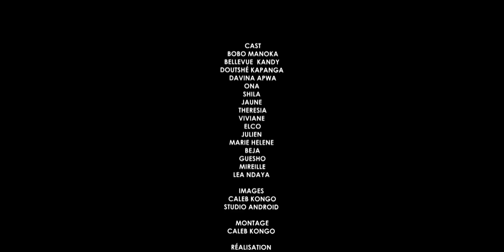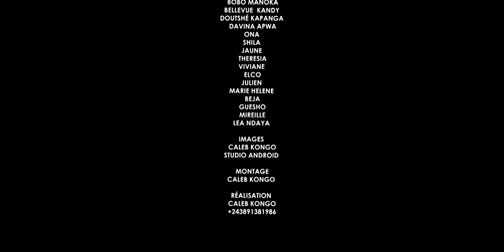CHAUVE SOURIS | EPISODE 1 | NOUVEAU FILM CONGOLAIS 2023